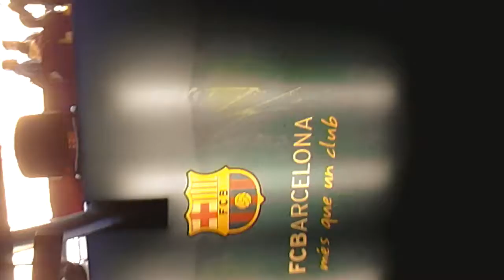Dạo bước cùng Messi tại sân Noucamp Barcelona. Le stade Noucamp